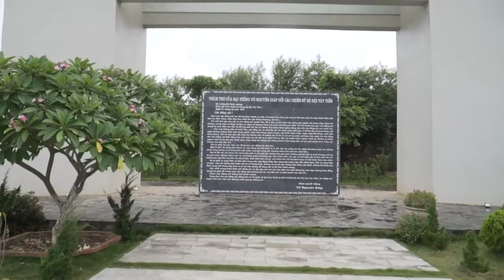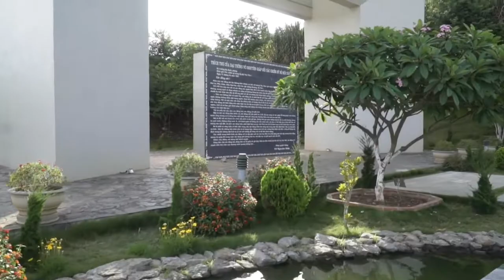Di tích lịch sử lưu niệm Trung đoàn 52 Tây Tiến, Mộc Châu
khu Di tích lịch sử lưu niệm Trung đoàn 52 Tây Tiến, được xây dựng tại đồi Nà Bó, thị trấn Mộc Châu. Khu Di tích lịch sử mang ý tưởng bài thơ “Tây Tiến” của nhà thơ Quang Dũng - một chiến sĩ của Trung đoàn năm xưa, thể hiện bức tranh núi rừng Tây Bắc hùng vĩ và hình ảnh người lính Tây Tiến kiên cường, bất khuất.

 Thiết kế của công trình lấy ý tưởng  theo nội dung bài thơ “Tây Tiến” của nhà thơ Quang Dũng, sáng tác năm 1948. Khu di tích gồm 7 hạng mục chính, với tổng diện tích 5000 m2, các hạng mục đều mang ý nghĩa đặc biệt, được bố trì hài hòa, làm nổi bật sự hùng vĩ của núi rừng Tây Bắc. Đồng thời, mô tả hình ảnh người lính Tây Tiến trên bước đường hành quân, khó khăn gian khổ nhưng đầy hào hoa và lạc quan cách mạng.

Video: Mạnh Chi Mộc Châu